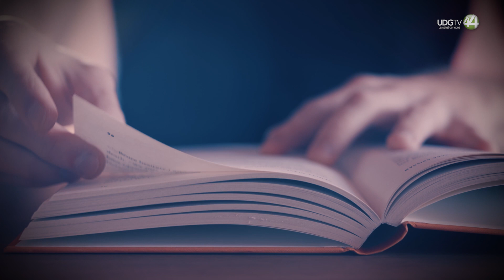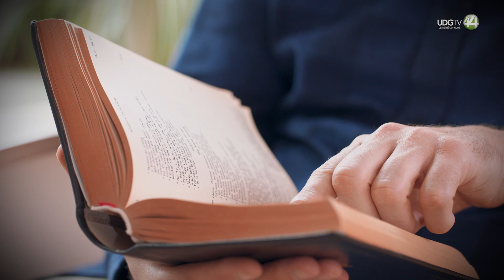Un recorrido por las plumas ganadoras del Premio Literatura Lenguas Romances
Desde 1991, el Premio Fil de literatura ha sido entregado a diversos escritores que, con sus creaciones, han traspasado a las generaciones y, sin importar los años, su presencia permanece intacta debido a la belleza de sus textos.